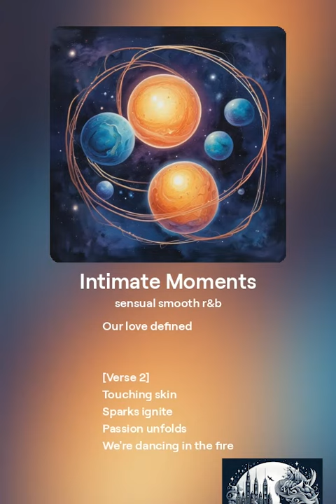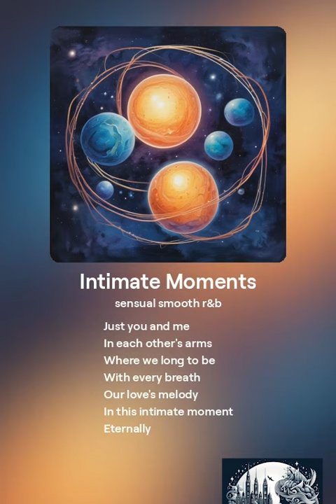Intimate Moments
Song name: Intimate Moments

[Verse]
Eyes locked
Bodies close
This is our time
Feeling like the world's stopped
Just you and I
Whispering sweet nothings
Secrets intertwined
In this intimate moment
Our love defined

[Verse 2]
Touching skin
Sparks ignite
Passion unfolds
We're dancing in the fire
Losing all control
Every kiss
Every touch
A story untold
Our hearts behold

[Chorus]
Just you and me
In each other's arms
Where we long to be
With every breath
Our love's melody
Eternally